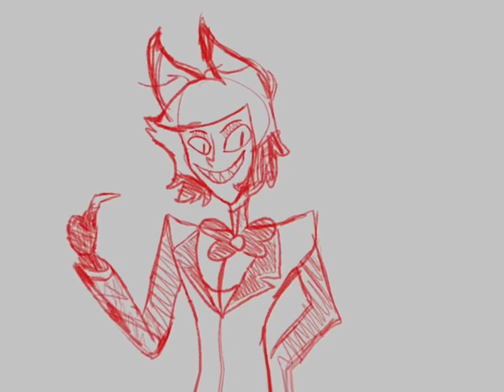Little alastor thing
It’s done there was no way I would’ve been able to do the entire song. Otherwise I would end up burnt out for an entire year. lol